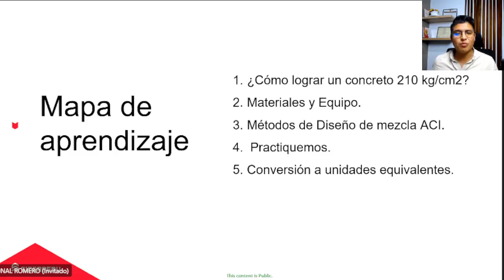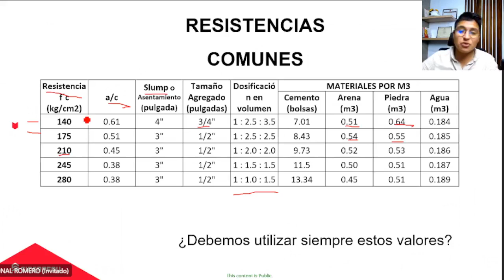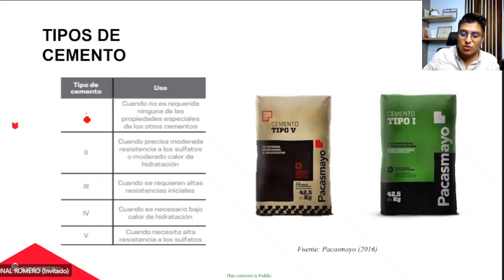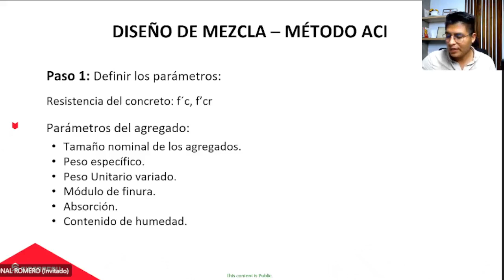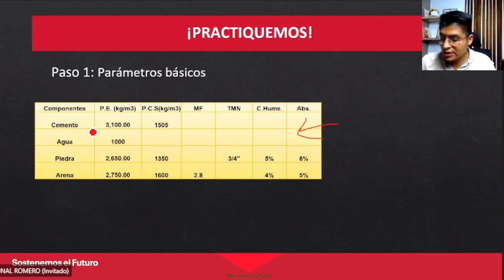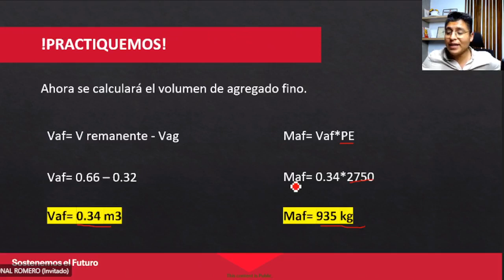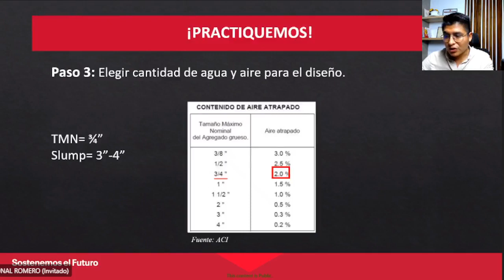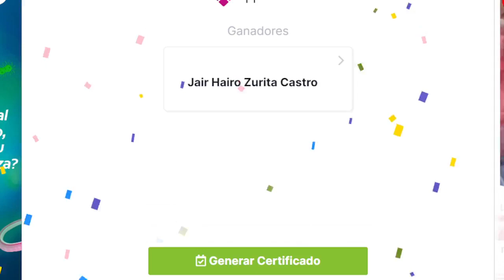PREPARACIÓN DE CONCRETO EN OBRAS DE ALTA RESISTENCIA. CURSO SEMINARIO SIDERPERU.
"Preparación de Concreto en Obra de Alta Resistencia", en la cual nos acompaña el ingeniero Ronal Romero.